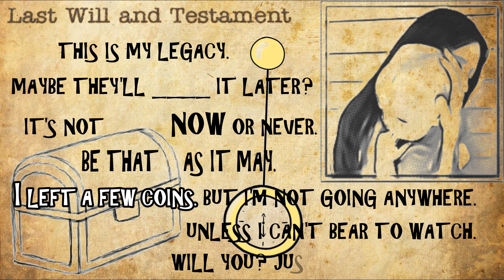The Will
☥18